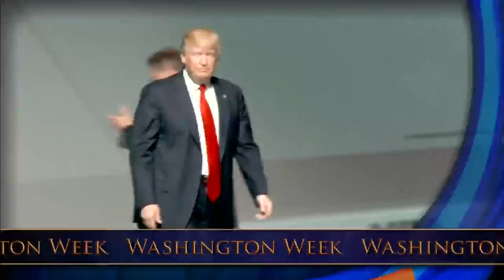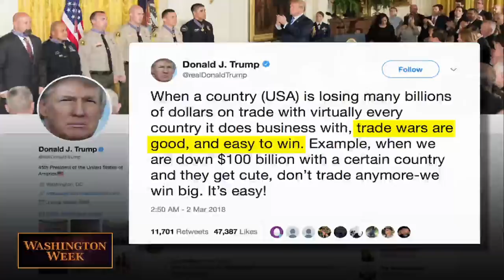Turmoil at the White House continues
After another rocky week in Washington, the panelists discussed President Donald Trump's new tariff plans, the turmoil in the White House, and the current state of the gun debate.